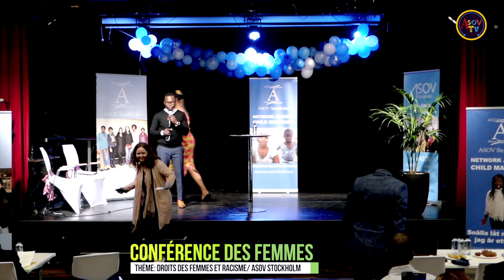HERO RASHID (Fi) CONFÉRENCE DES FEMMES Á STOCKHOLM /ASOV STOCKHOLM P/3